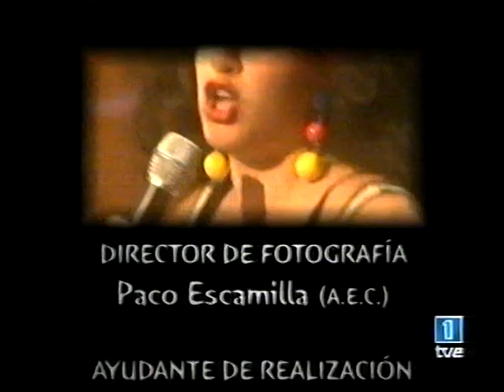La Terremoto de Alcorcón - Con Loli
Programa: Carta Blanca
Año: 2006